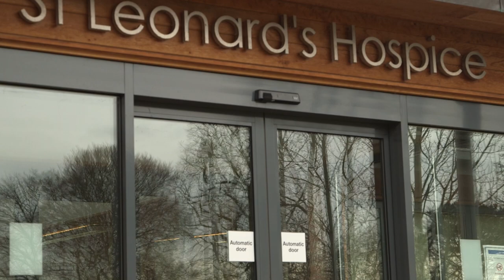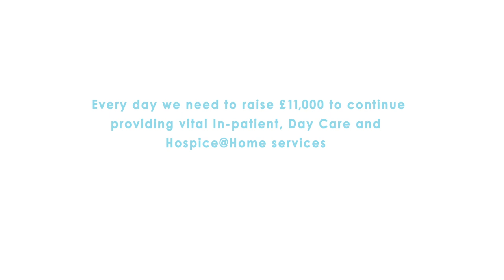St Leonard's Hospice York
Caring for local people